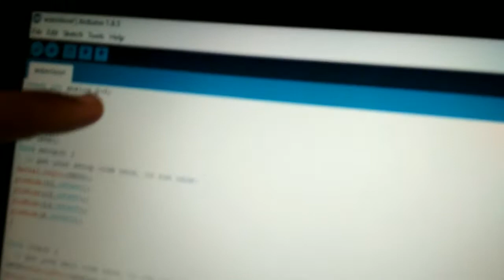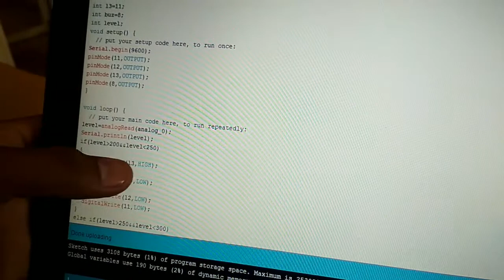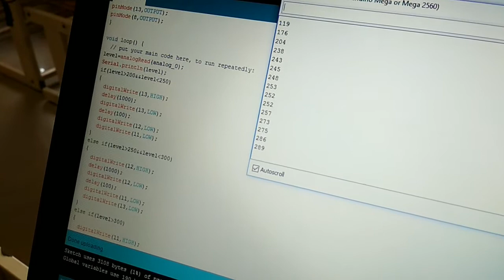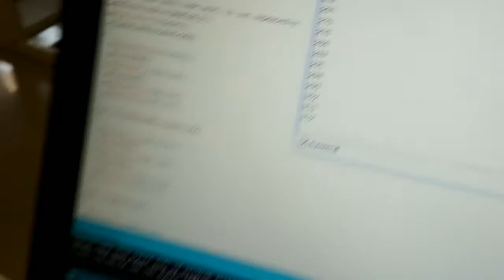Farm Water level alarm, Smart System Lab, IET DAVV INDORE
Submitted By:-Shivani patel
Ina vaidya
Shivam singh
Parth sharma
Divyansh gadwal
Smart System Lab's project Session :- Jan June 2018
Arduino:-Open-source electronic prototyping platform .
Institute of Engineering & Technology, Devi Ahilya Vishwavishyalaya, Indore
Smart System Lab
Founding Faculty in Charge:- Dr. Vrinda Tokekar
Founding Faculty in Charge:- Dr. Hemant Makwana
Faculty in charge:- Mr. Shyam Maheshwari
Faculty in charge:-Mr. Vikas vankhede
Lab Assistant:- Mr. Lokesh Baghel
Lab Assistent:- Mr. Ankit Chouhan